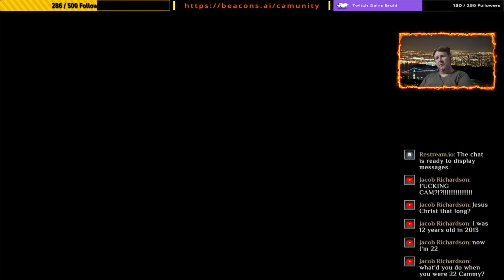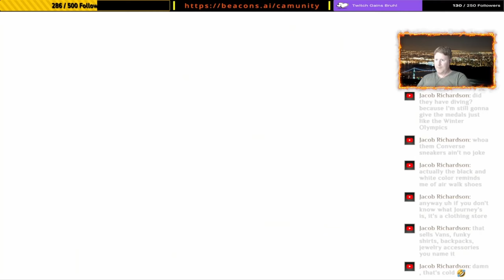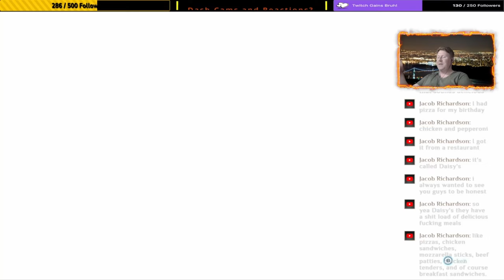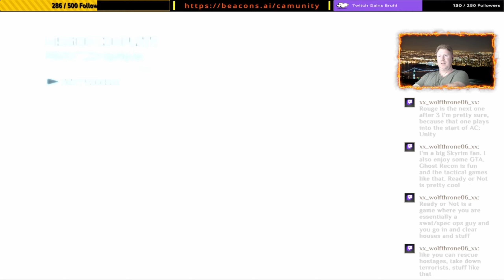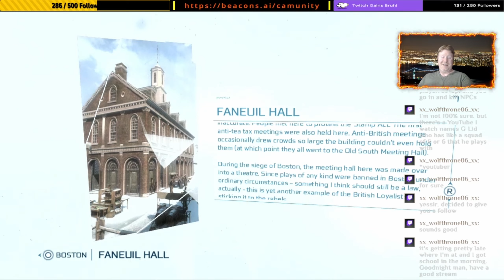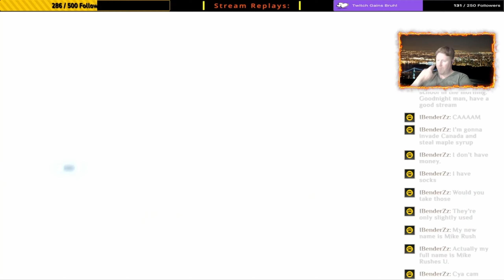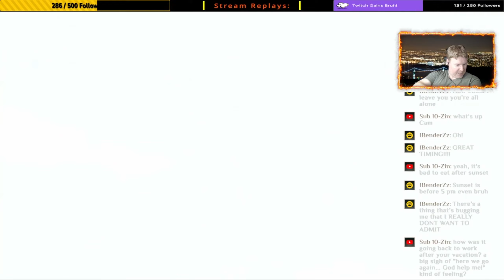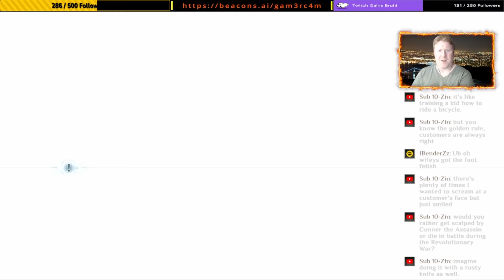New Assassin! New Time Period! - Re/Play: Assassin's Creed 3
AC Revelations marked the end of Ezio's time with us in the AC Series. But we still have Desmond, right? New Assassin, new time period. All awesome. Its been a LOOOONG time since I rolled through Assassin's Creed 3. Lets revisit the American Revolution!

From equipment upgrades to new content, each sign up will get you a world class service and help out the CamUnity as well! If you sign up for any product, please let me know so I can shout you out!